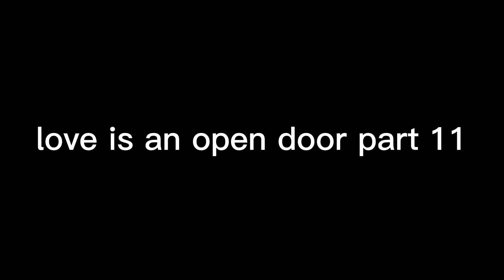two more map parts (come with me, love is an open door)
wooo finally got these done.
first map is for @Borzoi7777 thanks for giving me a part in your map. This is the first time I've tried to animate humans to I know it's a bit simple but it was great fun!
The characters are Bakugo and Kirishima from MHA (this a relationship map so they can be a ship or just friends interpret it whichever way you like)

second map part is, a collab with @FlurryAnimation who very kindly agreed to help, for @Kiturnips map. thanks so much to the both of you.

This audio is not mine only the art is, please be respectful in the comments, have a nice day and enjoy the video!